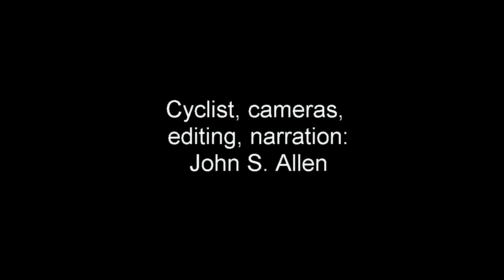Left turn vs. right turn on red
Who is required to yield?